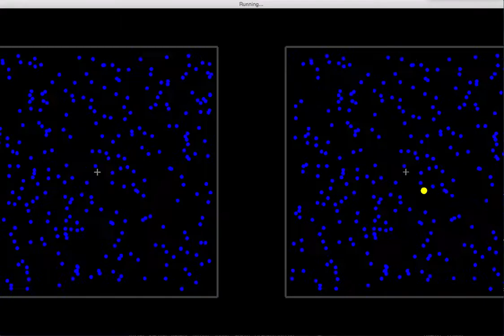Flash Suppression Demo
Flash Suppression is defined by the presence of a Stimulus Onset synchrony, followed by a sudden onset of the target's surrounding mask, as seen in the video. Here, a standard Motion Induced Blindness mask is used. This display was meant to be used for a Wheatstone Stereoscope, which enables displaying separate stimuli to either eye.